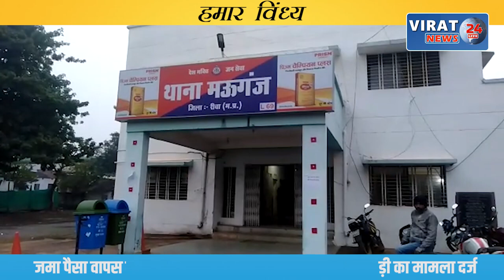रीवा के बघेली समाचार || 15/01/2022 || रीवा की दिन भर की तमाम बड़ी खबरें आपके बघेली भाषा में !